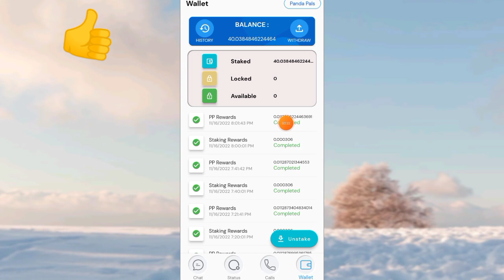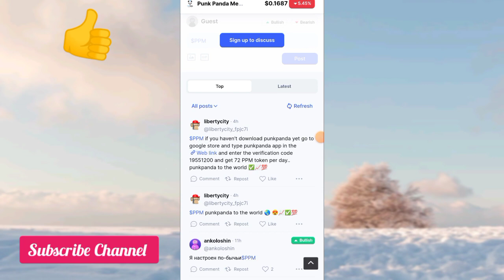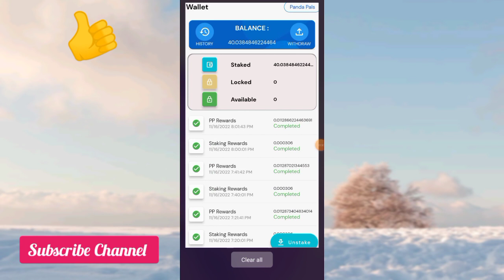🔥Punk Panda App Biggest News || Panda Token Listed On Coinmarket Cap || 1 Panda = 1$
Tittle : Punk Panda App Biggest News || Panda Token Listed On Coinmarket Cap || 1 Panda = 1$ || Free Cryptocurrency Earning App 2022

(( Related search Terms )):

Punk panda token listed on Coinmarket cap
Punk panda withdraw in trust wallet
How to add panda token in trust wallet
Punk panda app
Punk panda app review
Punk panda app withdraw
Punk panda app real or not
Bitcoin mining app latest
Bitcoin mining apps for android
Bitcoin mining app withdrawal
Trust wallet
Withdraw in trust wallet
Bitcoin earning app
Free bitcoin earning apps 2022
USA crypto mining apps
Free cryptocurrency app
Free crypto mining apps
Free cryptocurrency mining 2022
Free crypto 2022
Cryptocurrency earning app 2022
Cryptocurrency earning
Cryptocurrency mining apps
Crypto mining apps latest
Crypto mining apps for android 2022
Crypto mining apps for android free
Mining Apps
Mobile mining
Mobile mining apps update
Sky crypto